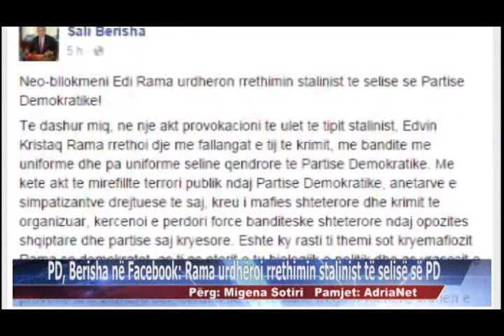22 09 2015 PD, Berisha në Facebook, Rama urdhëroi rrethimin stalinist të selisë së PD